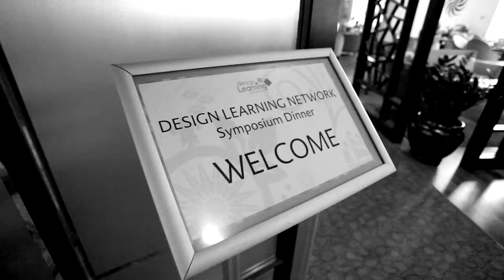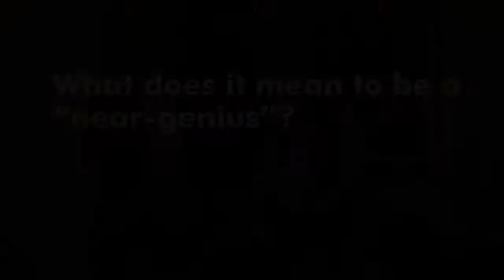DLN Symposium 2014 - Dinner Conversation with Dr. Rex Jung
Wicked Insights into the Minds of Creative Problem Solvers

In partnership with Autodesk Education, the Design Learning Network invited cross-discipline K-16 educators (art, design, the humanities, and STEM) – along with administrators, designers, visionaries and industry leaders to attend Symposium 2014. Guided by three internationally renowned experts, participants explored wicked insights into the creative problem solving process, critical and creative thinking, growth mindsets, impact on learning, targeted assessment, and positive neuroscience.